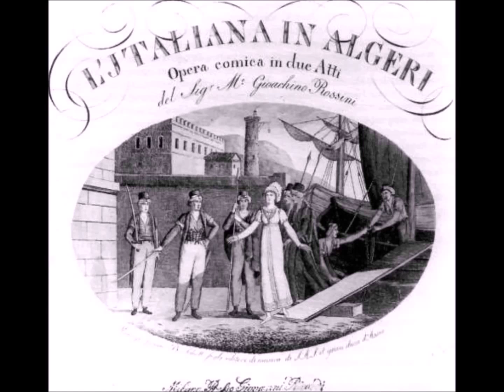Enrico Costa a Pesaro con “Selim e Isabella” il 6 Aprile 2018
“Selim e Isabella” di Enrico Costa:
Un centone, quasi un Romanzo (“di formazione”) sotto forma “scenica”, – commedia dell’arte o dramma buffo, film alla Altman o racconto alla Carver –, dove un Poeta, il librettista di teatro d’opera, onnisciente e onnipresente deus ex machina di vicende complicate ma non troppo, tiene le fila di un dramma dove nulla è definitivo e dei fatti narrati nessuno, regista compreso, conosce la conclusione.
Una grande contaminazione ove l’Autore fa convivere influssi culturali e generi più diversi – lirica e letteratura, cinema e tradizione musicale napoletana e mediterranea, fino al pop-rock –, in un testo che vuole divertire anche se sulla scena, come nella vita, le vicende non sono sempre buffe.
Gli immortali personaggi di un dittico rossiniano, “Selim e Isabella”, e con loro tanti “caratteri classici” del palcoscenico e del “set cinematografico” narrano, fra interdisciplinarità, multidisciplinarietà e globalizzazione ante litteram, una storia mediterranea.
Napoli e Algeri vivono su un immenso palcoscenico diviso in due “scene parallele” che, pur interagendo fra loro, vengono alternativamente “oscurate” o investite da fasci di luce, fino a che le due scene diventano una sola.
Dualismo e dualità dominano una “sceneggiatura” in due tempi, o “copione” in due parti. Prima si narrano le peripezie amorose di un principe turco, Selim, e di una nobildonna italiana, Isabella, alle prese con due viaggi paralleli in cui ciascuno ritrova l’amore perduto.
Poi, scesi dal palco protagonisti e comprimari, e altri personaggi del tutto nuovi, fra parallelismi e dicotomie interpretano una seconda parte altrettanto intrigante che si sfiocca in nuove storie.